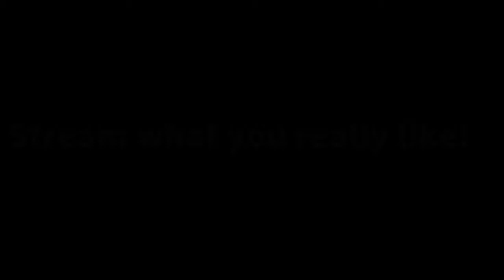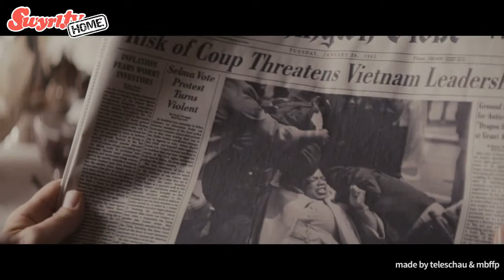Video-On-Demand-Tipps - Inherent Vice - Natürliche Mängel; The Imitation Game - Ein streng gehe...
Inherent Vice - Natürliche Mängel; The Imitation Game - Ein streng geheimes Leben; Frau Müller muss weg; Selma